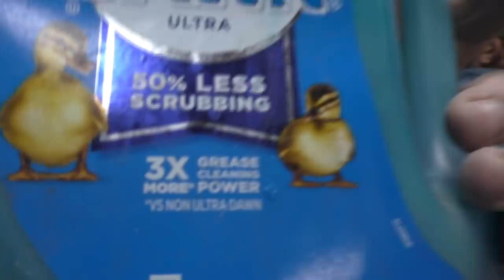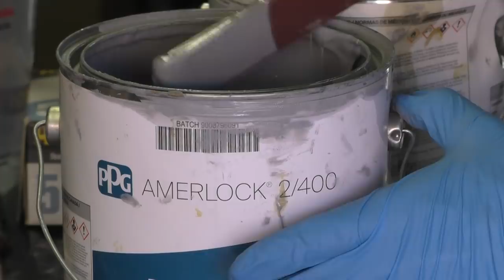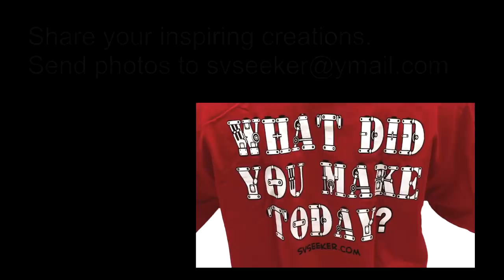Engine Room - Paint/Pumps/Coolant/Fuel/Mounts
We continue checking off on a long list of items in the Engine room. Thanks to Mark, Lucus, and Nick.

42Fab LLC
941 West I35 Frontage Road Ste. 116 #540

[ Amazon Smile support for The Sea Chest Foundation ]

[ Support Seeker ]
Seeker Junk Store on Amazon